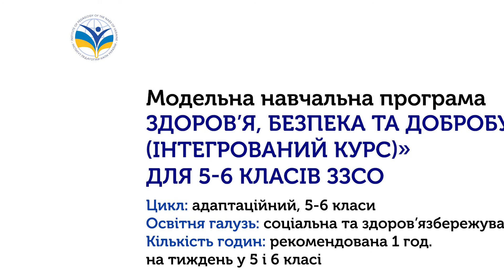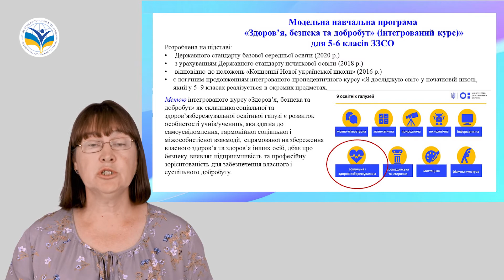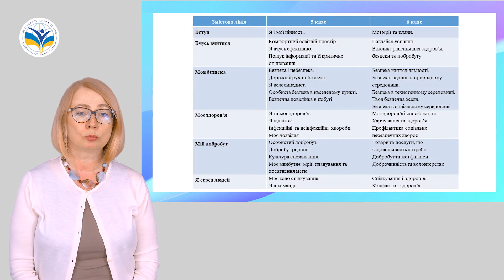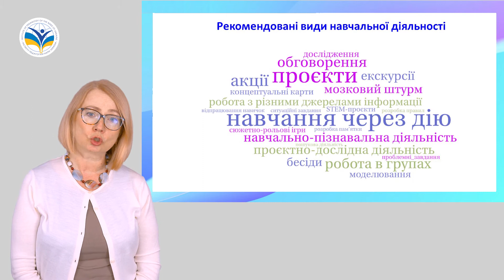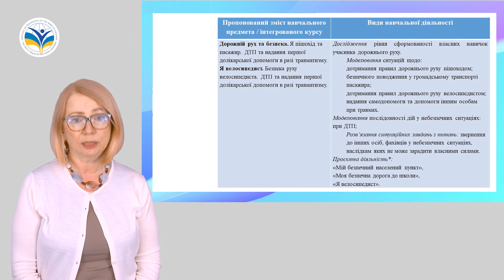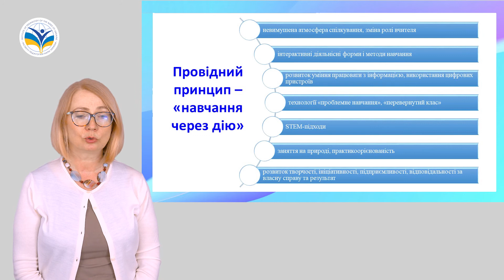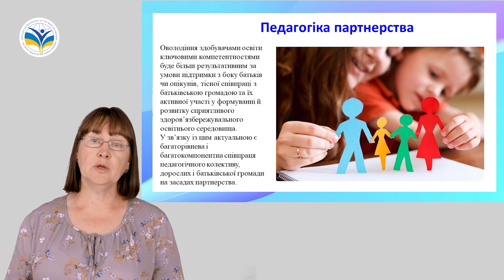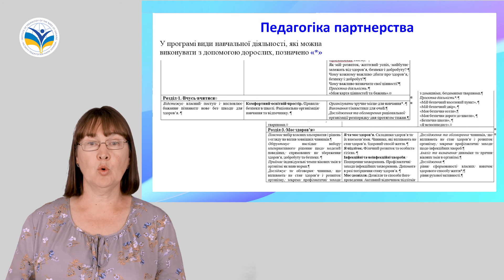Здоров'я, безпека і добробут. Модельна навчальна програма 5-6 кл.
ІП НПАН України презентує